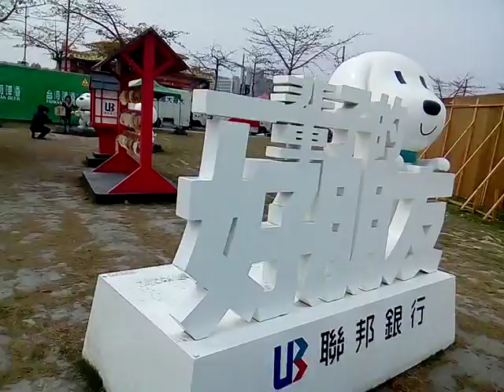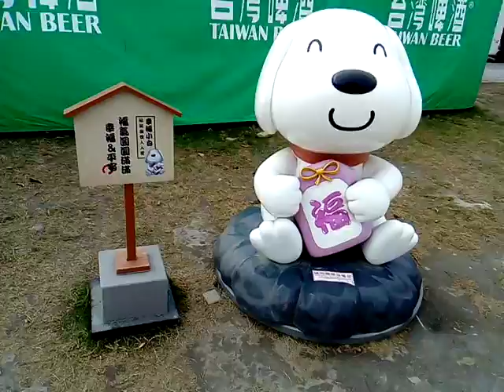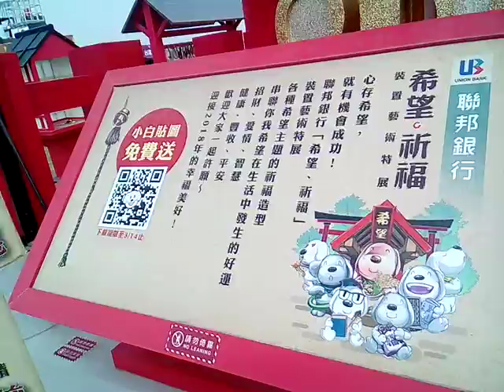VID_20180309_日式神社區_DOG_算盤_好運絡繹不絕財富滾滾來_博學_台灣燈會在嘉義太保_祈福燈區.3gp